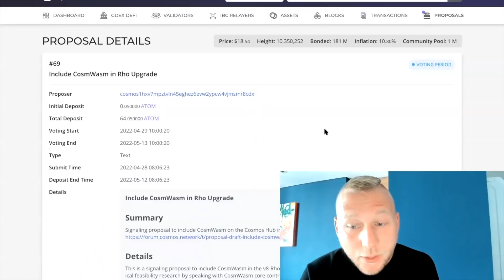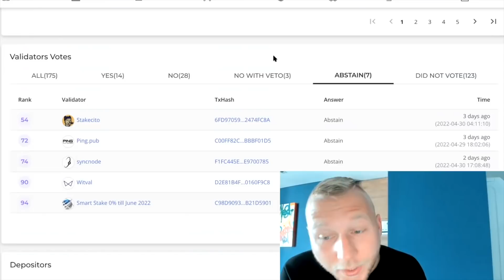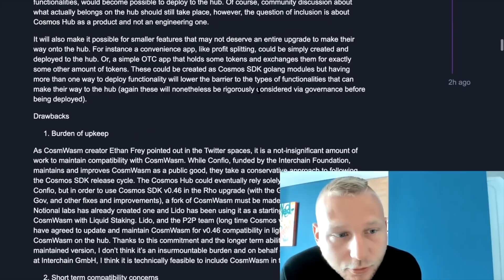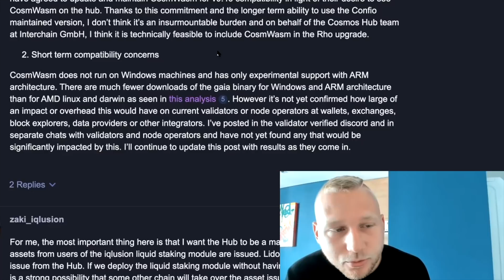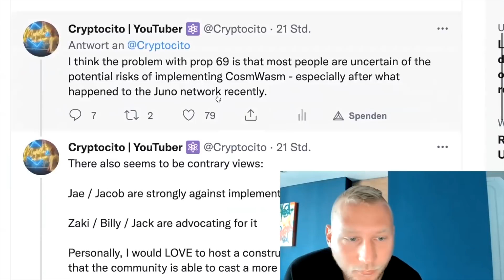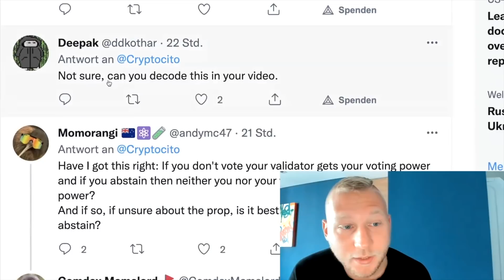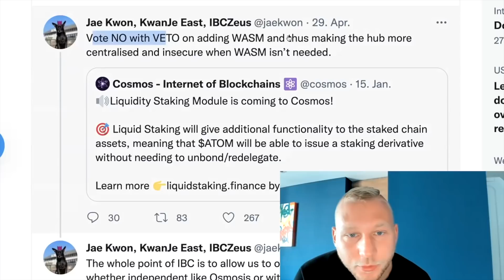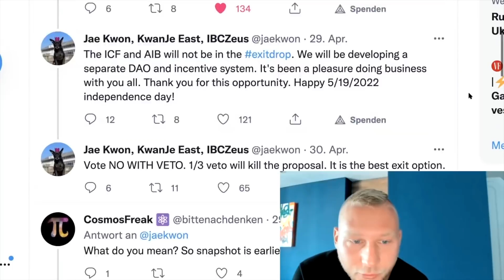Should the Cosmos Hub $ATOM Implement Smart Contracts?!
- Evmos: Bringing Ethereum to Cosmos
- Persistence: Liquid Staking Hub on Cosmos

I will never ask you to join an investment group or give financial advice.

Be careful out there. I have no WhatsApp group or paid service.

Highlights:
00:00 - Intro
00:39 - Cosmos' Design
03:14 - Interchain Security
05:58 - Proposal 69
08:20 - CosmWasm Benefits
09:28 - CosmWasm Drawbacks
12:28 - Core Cosmonauts' Views
15:10 - Jae Kwon
18:44 - My View

Algorand Review
Cosmos Review
Polkadot Review
Cardano Review
Polkadot Cryptocurrency
Hedera Cryptocurrency
Environmentally friendly cryptocurrency
Cardano Cryptocurrency
Algorand Cryptocurrency
Persistence Cryptocurrency
Polkadot Coin
Cardano Coin
DOT Coin
ADA Coin
XPRT Coin
PersistenceOne Review
Osmosis Cosmos
Ethermint chain
Ethermint Cosmos
EVM compatibility